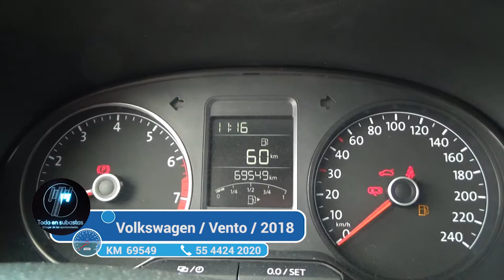Volkswagen / Vento / 2018 - 2621